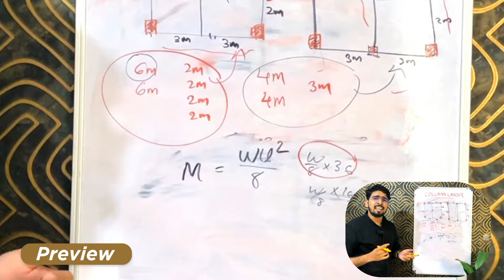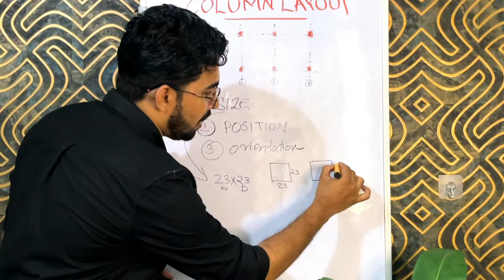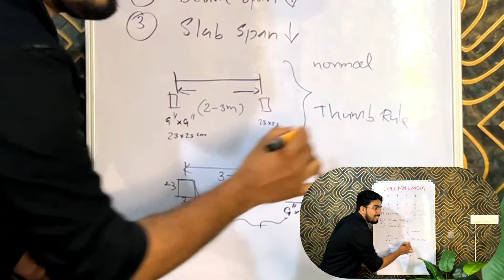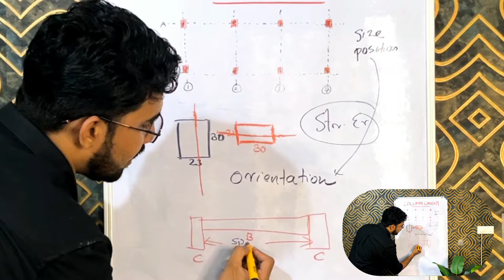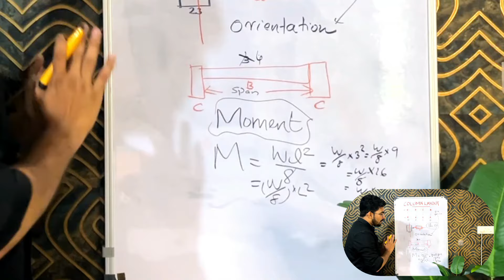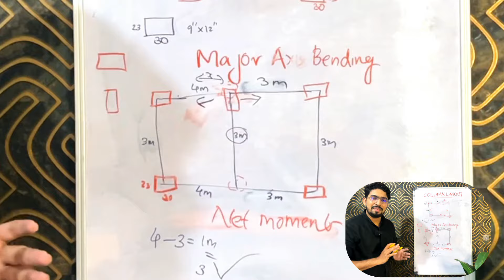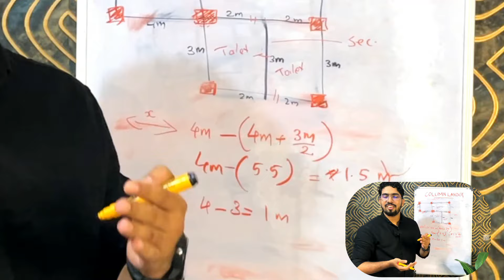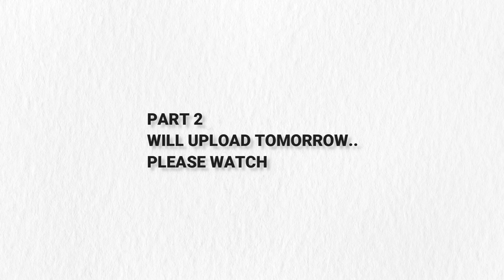PLAN ൽ COLUMN PLACING എങ്ങനെ ചെയ്യാം? How to Decide Column Layout in a Plan? MALAYALAM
PLAN ൽ COLUMN PLACING എങ്ങനെ ചെയ്യാം?  How to Decide on Placing of Column in a Plan? MALAYALAM | column layout
More about my Course :
AutoCAD Mastery Course December ബാച്ചിലേക്കുള്ള അഡ്മിഷൻ ആരംഭിച്ചിരിക്കുന്നു😍😍.

വളരെ Worth ആയ കോഴ്സ് അയതിനാൽ പണം ഈടാക്കിയാണ് ഞാൻ പഠിപ്പിക്കുന്നത്. (Course fee.1000 Rs. )
🔥 Drawing files available to download
🔥Civil Engineering theory Included
🔥 Building Rule Class Included
താൽപര്യമുള്ളവർക്ക് Join ചെയ്യാവുന്നതാണ് ..

പ്രധാനപ്പെട്ട ടോപ്പിക്ക്കൾ ഇവിടെ നൽകാം :
👉🏻Professional Architectural Drawings
👉🏻Professional Structural Drawings
👉🏻Introduction to Electrical Drawings
👉🏻Permit Drawings
👉🏻Basic to Advanced AutoCAD tools

Recorded ക്ലാസ്സ് ആയിരിക്കും .അതിനാൽ എപോൾ വേണമെങ്കിലും കാണാം.Doubt Clearing Session WhatsApp Group through ആയിരിക്കും

Doubt Clearing Session ആദ്യത്തെ 50 പേർക്കാണ് ലഭ്യമാകുക .
അതിനാൽ doubt clearance ആവശ്യമുള്ളവർ നേരത്തെ
Seat book ചെയ്യണേ 😍

column orientation for buildings,
civil engineering,
thumb rule for column placing
COLUMN layout
placing of columns
column position in a building
rcc column orientation,
column layout,
How to decide Position,
Orientation of Columns,
Orientation of Columns in floor plan,
Position of Columns in floor plan,
change orientation of columns,
reorientation of columns,
BBS of Beam,
how to insert shapes in bbs,
bbs kaise banate hai,
how to make bbs,
What is the construction process,
civil engineering,
rcc column orientation,
column layout,
Orientation of Columns,
reorientation of columns,
Put columns in floor plan,
BBS of Beam,